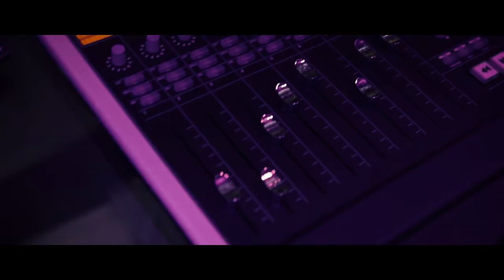JAGIR - LAKESHORE (Official Music Video)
Steeles Records Presents:

Song: Lakeshore
Singer/Lyrics: Jagir Sahota

Music Production: ProdByTony
Mix Master: TejMixedIt
Video: RAAG
Label: STEELES RECORDS